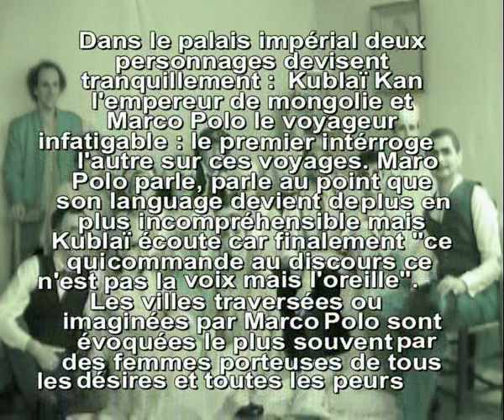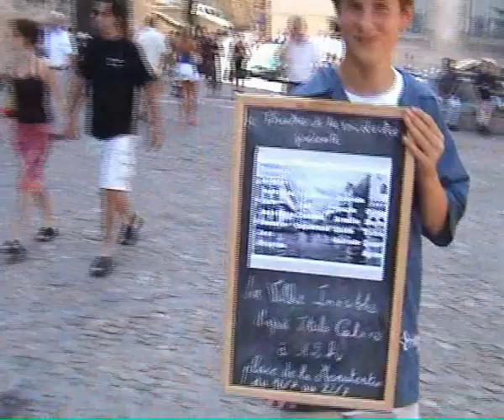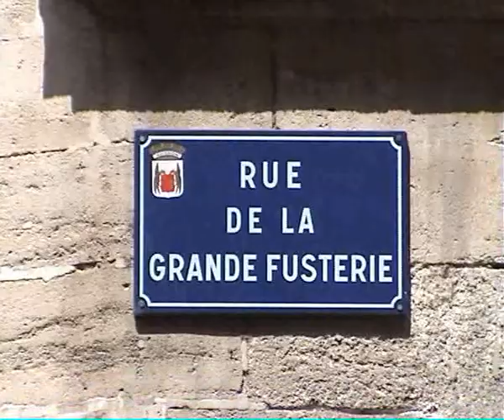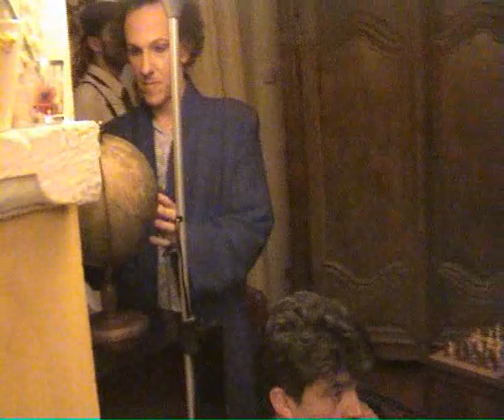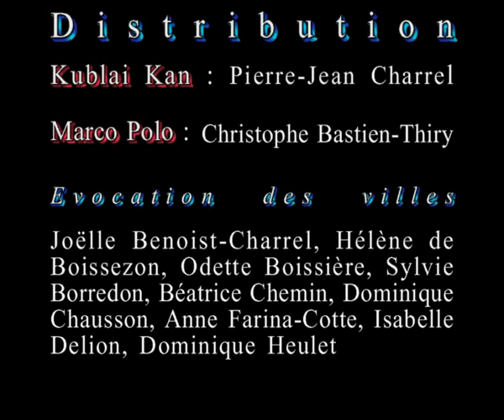Théâtre Les villes invisibles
Auteur : Italo Calvino
Adaptation et mise en scène : Daniel Galarreta
Assistante à la mise en scène : Catherine Laïrle
Musique et son : Dominique Chausson
Assistance à la conception des costumes : Noémie Le Tily
Réalisation des costumes : Odette Boissière
Distribution : Pierre-Jean Charrel, Christophe Bastien-Thiry, Joëlle Benoist-Charrel, Hélène de Boissezon, Odette Boissière, Sylvie Borredon, Béatrice Chemin, Dominique Chausson, Anne Farina-Cotte, Isabelle Delion, Dominique Heulet, Maylis Galaup, Rupert Ingrams, Catherine Laïrle

Représentations:
Avignon Off du 16 au 22 juillet 2002 (Les ateliers de la Manutention)